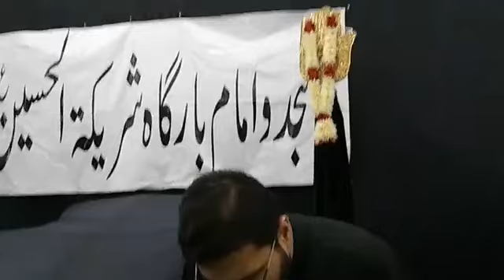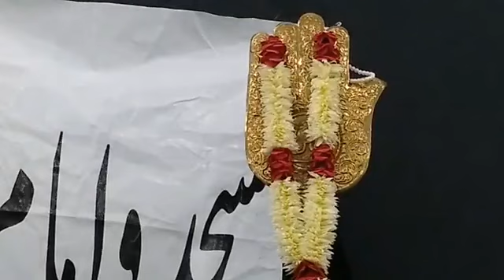Khamsa Majalis E Aza | Maulana Abbas Vaziri | Imambargah Shareekatul Hussain | Gulistan E Jauhar